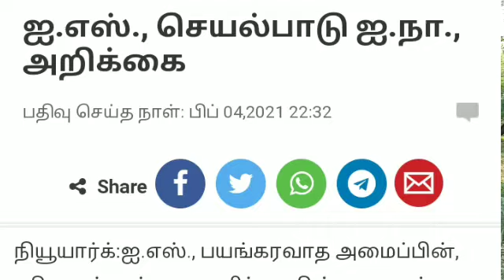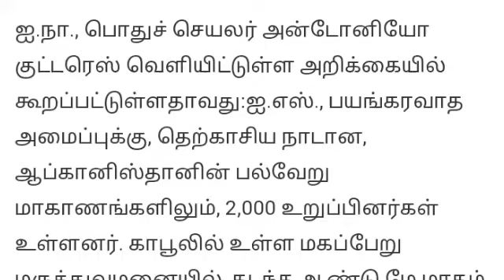பாக்கிஸ்தான் மீது துல்லிய தாக்குல்-நூற்றுக்கும் மேலோர் பலி- கதறும் பாக்கிஸ்தான்